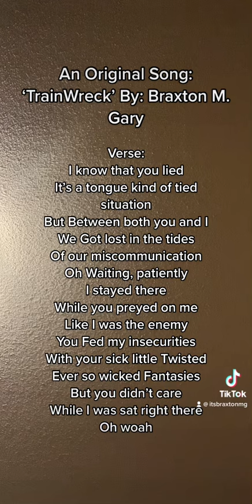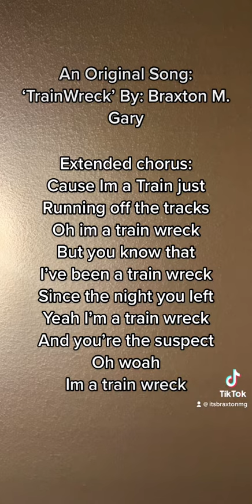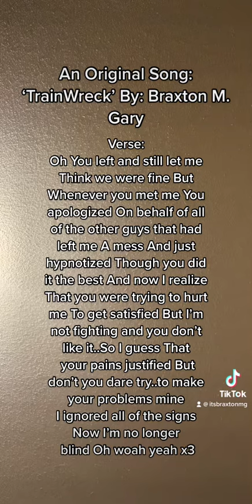An Original Song: ‘TrainWreck’ By: Braxton M. Gary